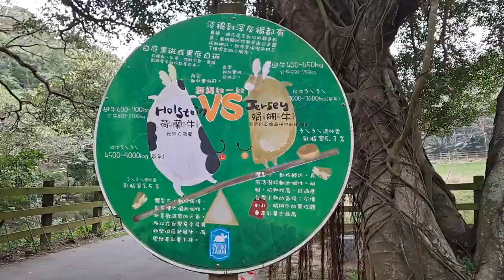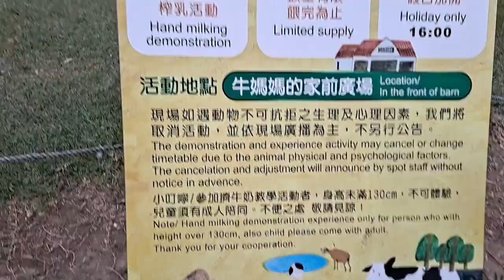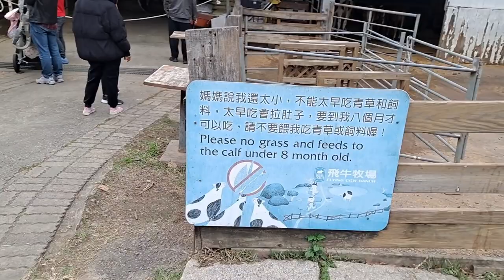PART 2 [FEEDING GOAT AT THE BARN] FRIENDS AND FAMILY LOVES TO VISIT AT FLYING COW RANCH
TODAY WE ARE GOING TO SEE A LOTS OF COW AND GOATS, DUCKS HORSES AND RABBIT AT THE BARN, WE FEED ALSO THE GOAT AND WATCHING THE SMALL GOAT, ANG KUKULIT NG MGA MALILIIT NA KAMBING KAPAG PINAPAPASOK NA SA KANILANG BARN AY NAGTATAKBUHAN KAPAG NAKAKAKITA NG MGA BISITA LUMALABAS SILA PARANG ARAL NA ARAL NA KAPAG MARAMING NANONOOD GUSTO NILANG LAPITAN,PERO TIME NA NGA PARA PAPASUKIN SILA PARA MAMAHINGA, NAKAKATUWANG PAGMASDAN PROMISE. NAG ENJOY DIN ANG DALAWANG BULILIT NA KASAMA NAMIN SA PANONOOD AT PAGPAPAKAIN SA MGA ANIMALS.
NASA LINK PO ANG PART 1